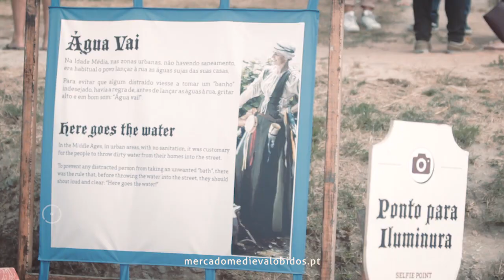Música e Deambulação no Mercado Medieval de Óbidos 2018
Aberto de 5.ª a domingo, de 12 julho a 5 de agosto.